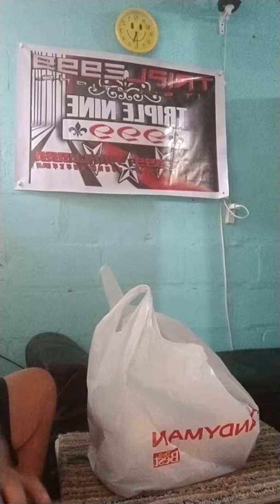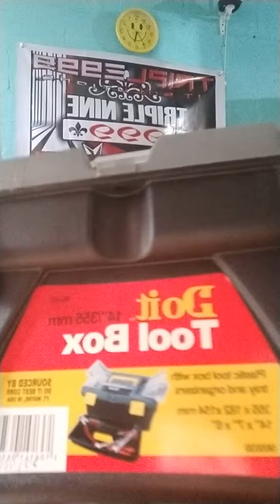Handyman item naman !!! do it tool box for 380 petot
Okeeey n okeey na to mga bossing check ot out s mga handyman stores near you